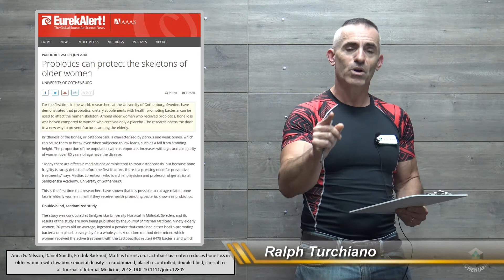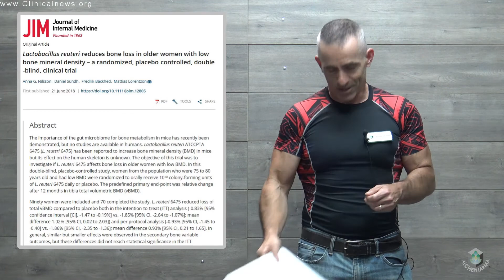Probiotics can protect the skeletons of older women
Among older women who received probiotics, bone loss was halved compared to women who received only a placebo. The research opens the door to a new way to prevent fractures among the elderly.

Anna G. Nilsson, Daniel Sundh, Fredrik Bäckhed, Mattias Lorentzon. Lactobacillus reuteri reduces bone loss in older women with low bone mineral density - a randomized, placebo-controlled, double-blind, clinical trial. Journal of Internal Medicine, 2018; DOI: 10.1111/joim.12805